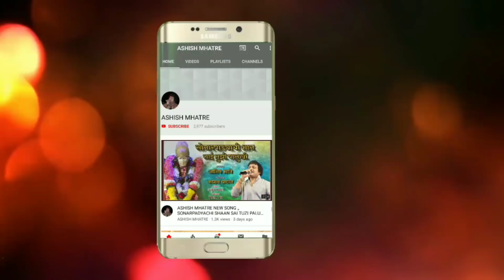VIKRAMGADH CHA RAJA ,, SINGER,, ASHISH MHATRE